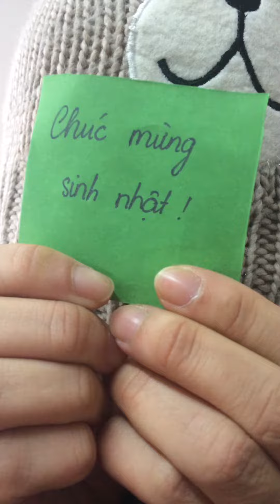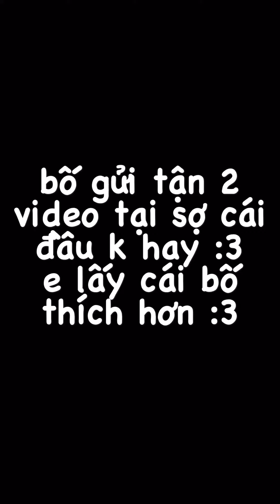HAPPY FUNNY BIRTHDAY BRO =))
HÔM NAY SINH NHẬT ANH ĐỨC!!! :D
Спасибо большое Zuma, c Hằng, Хаён, Боюн, Айбике, Kion Jion, Maria, Лу Ди, Онхи, Bo Kyung и Сири =)) Love u guysss :3 Đặc biệt là bố với mẹ ạ :3
p/s: có vietsub
13-12-16